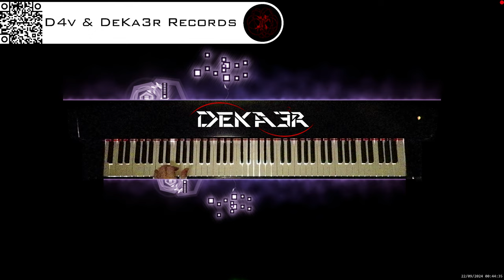🔴 irl 🎹 BALLAD OF LOVE - MÚSICA • PIANO MUSIC • PRODUCER • COMPOSER